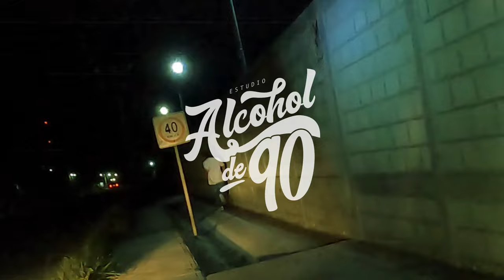Con ojos rojos - Hugo Sarmiento (Prod @RolaelBeat) // Alcohol de 90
Alcohol de 90 / Alcohol de noventa

Alcohol de 90 / Verso Crítico / Rola el Beat /